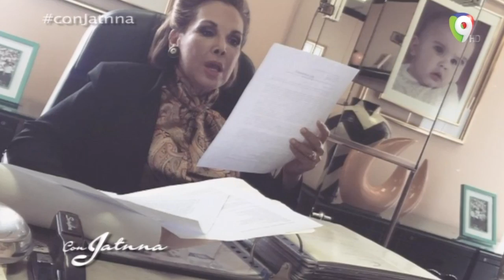Entrevista muy sincera y directa a la Dra. Yadira Morel (1/3) - Con Jatnna